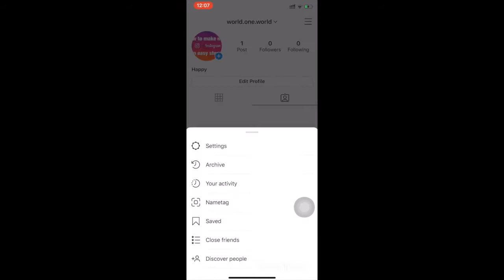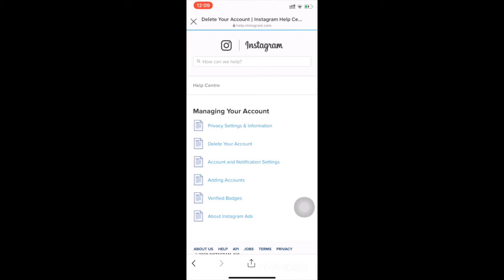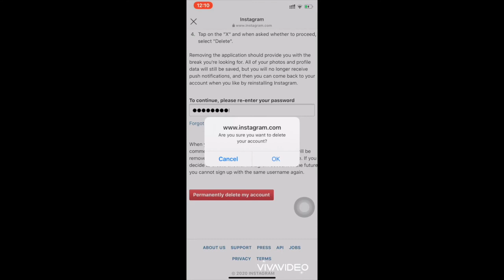How to Delete Instagram Account 2020 iphone